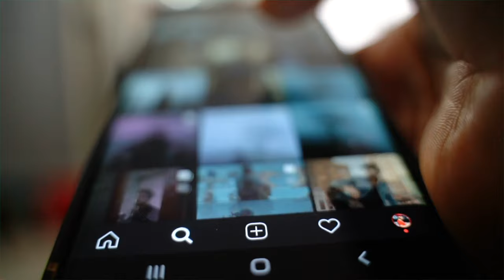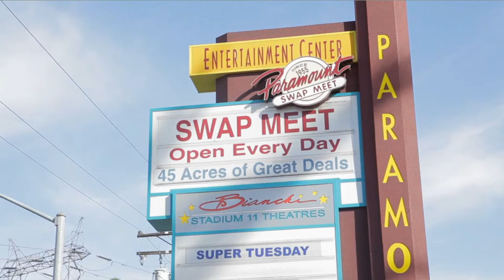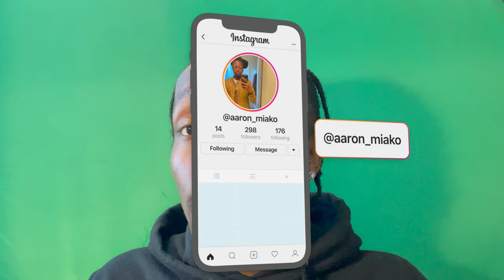2024 Fashion Trends Prediction [Hidden Secrets of the Year]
2024 Fashion Trends Prediction [Hidden Secrets of the Year]. I'VE got some INSIDER knowledge about the 2024 Fashion Trends in this 2024 Fashion Trends Prediction video. Watch this WHOLE video for the PRO TIP on 2024 Fashion Trends Predictions.

00:00 preview
00:18 intro
00:50 1st Prediction
01:33 2nd Prediction
02:09 3rd Prediction
02:20
03:05 4th Prediction